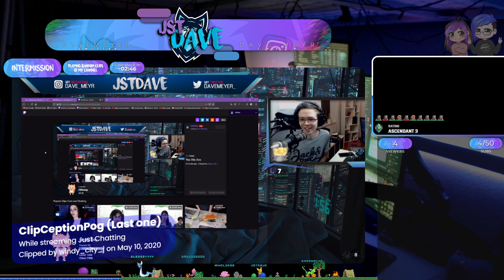[JstDave] VOD Twitch Stream 03.05.2023 - [NO CAM] Playing Test Premier Tournament